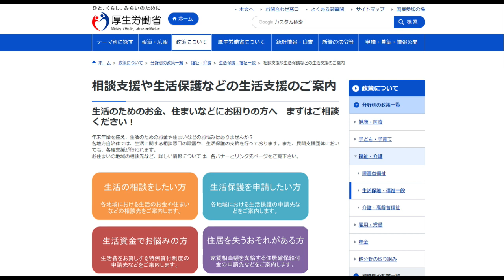【新生活保護】第25話：生活保護を叩く人